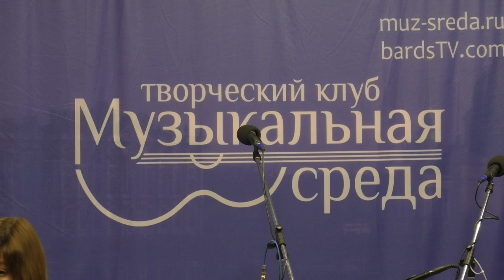Музыкальная Среда 28.02.2024. Часть 2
Видеозапись музыкально-поэтического вечера в Клубе «Музыкальная Среда», состоявшегося 28 февраля 2024 года в концертном зале Клуба «Восток». Ведущая вечера Анастасия Евграфова, звукорежиссер Вадим Елисеев.
Часть 2. На сцене:
00:00:00 Максим Кореневский
00:09:44 Эрик Осташев
00:17:15 Розыгрыш призов от Виктории Кателевской